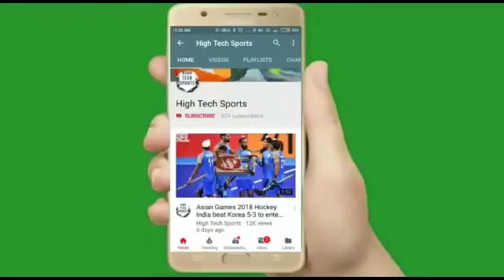Pro Kabbadi League 2023 - Bengal Warriors vs Dabang Delhi Full Match Highlights 2023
bengal warriors vs dabang delhi highlights 2023
bengal warriors vs dabang delhi highlights
bengal warriors vs dabang delhi